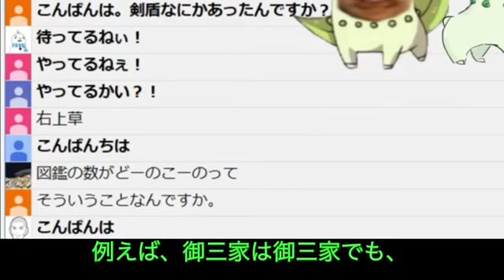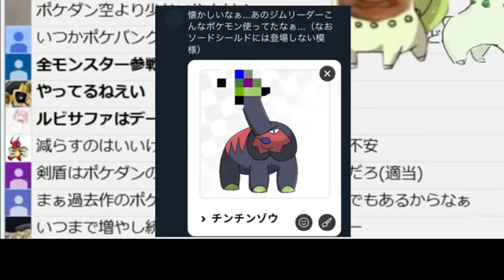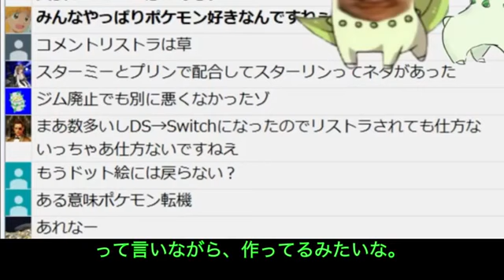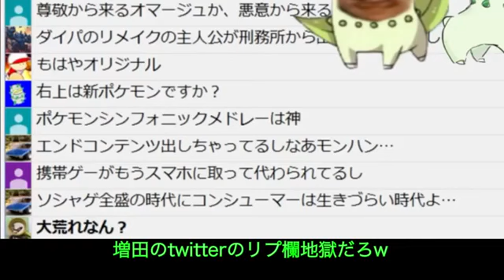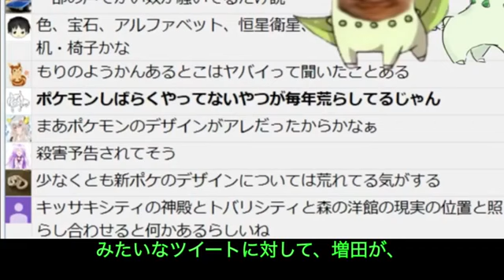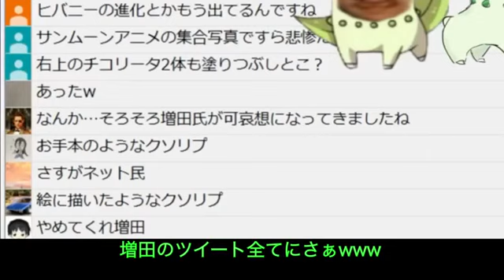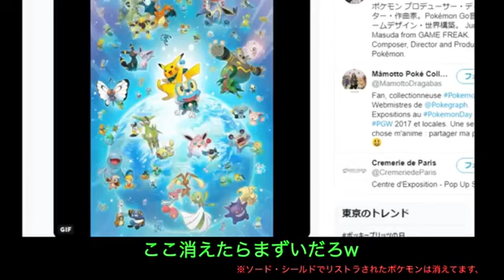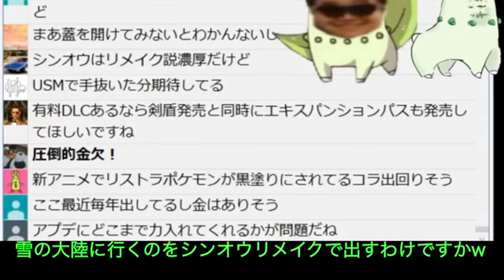ポケモン剣盾、リーク情報で発売前に大荒れ【ネタバレ注意】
増田さんのTwitterのリプ欄がめちゃくちゃ・・・